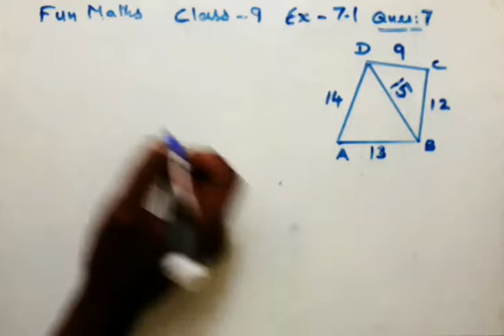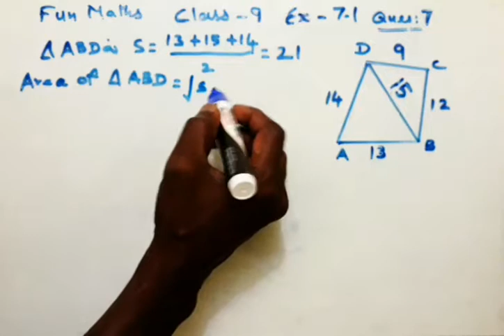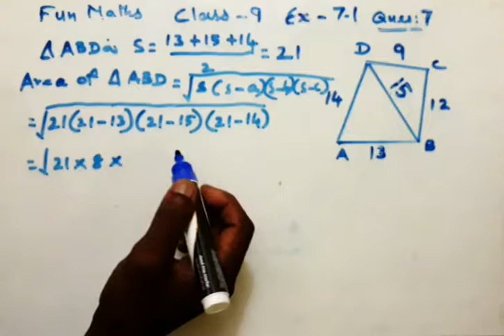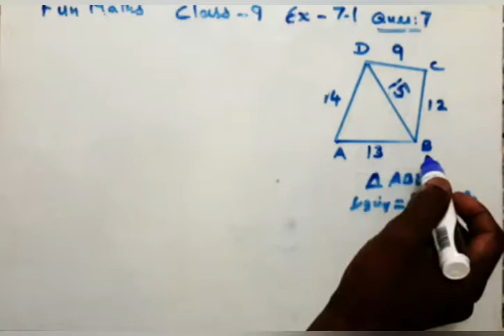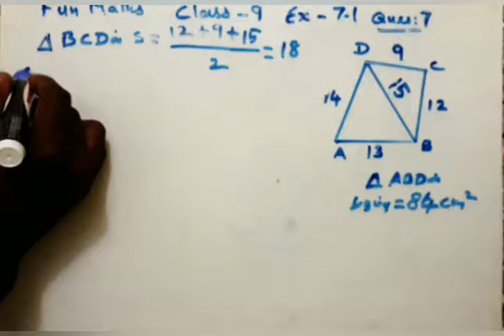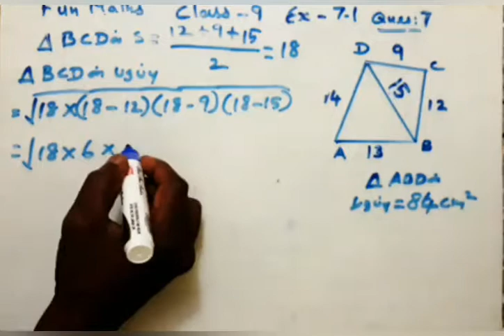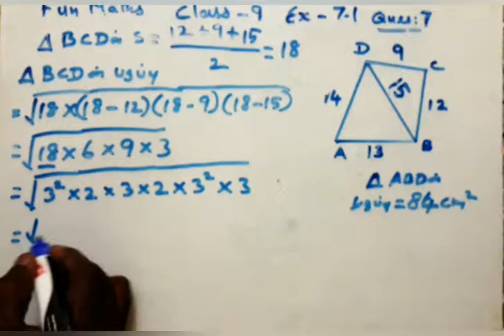Class 9 Maths Ex 7.1 Question 7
Question 7. Find the area of a quadrilateral ABCD whose sides are AB=13cm, BC=12cm, CD=9cm, AD=14cm and diagonal BD=15cm.